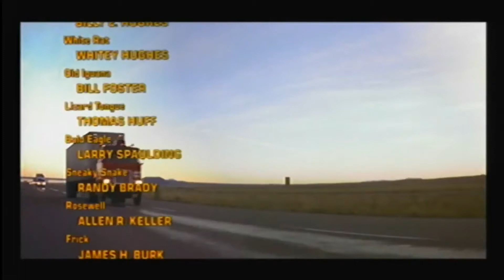Convoy Movie Ending Credits